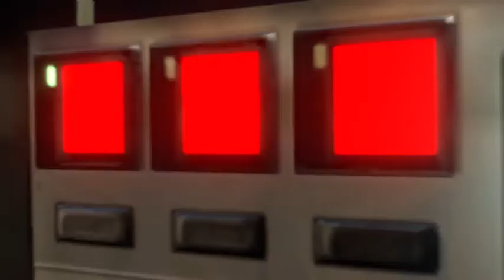Resident Evil 6 - Walkthrough part 12 - Chris Campaign - Pro Flying Skills! [HD]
Wow. That plane flying scene was awesome! :D

Welcome to part 12 of my Chris campaign walkthrough! I decided to do this in co-op with gigglemaster1231.

Part 13 should be out in a couple of hours!